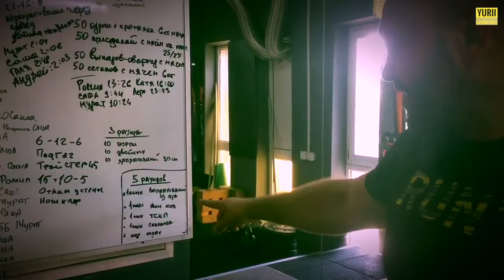Кроссфит ,подготовка к бою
Комплекс детских упражнений,каждое упражнение выполняется минуту,общее время занятия 25 мин